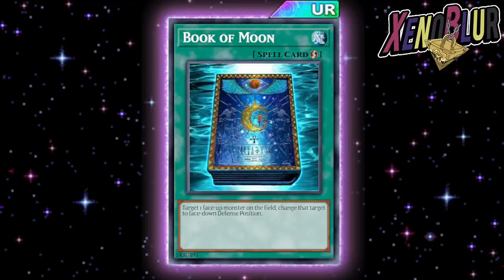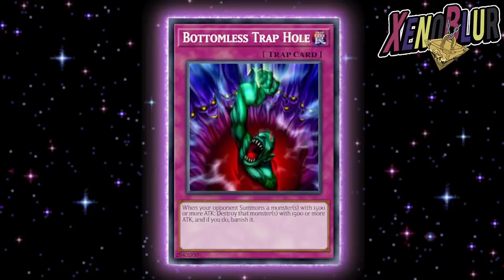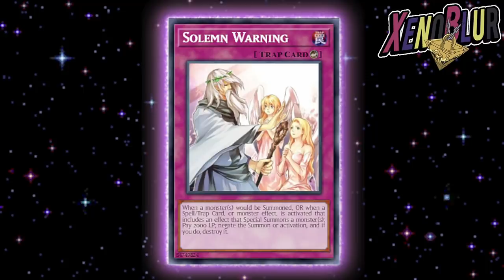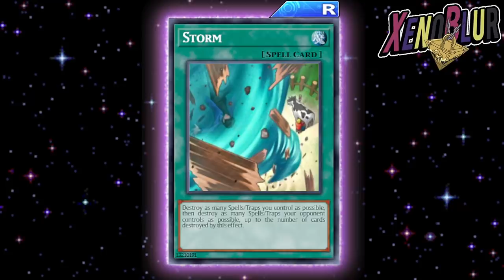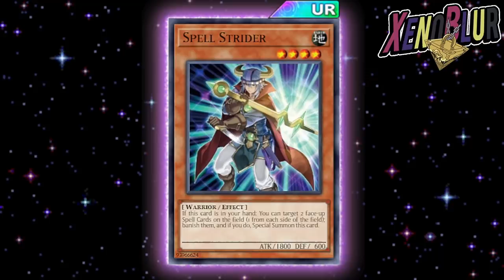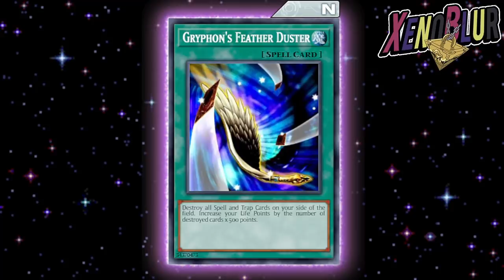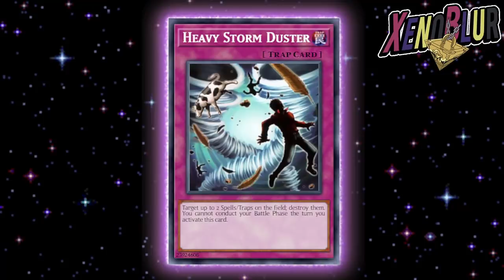PREPARATE PARA ARC-V, Cartas que TODOS Deberían Tener Para Pendulos | Yu-Gi-Oh! Duel Links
Una lista de cartas que ayudaran contra los péndulos y también otras que te ayudaran si haces invocaciones péndulo

0:00 Gracias por ver el video =D
0:31 Contrarresta Pendulos
4:50 Limpia tus Escalas